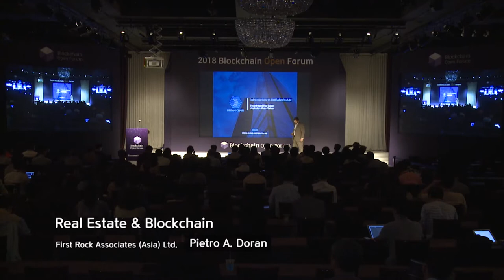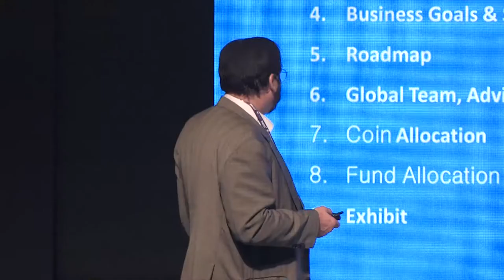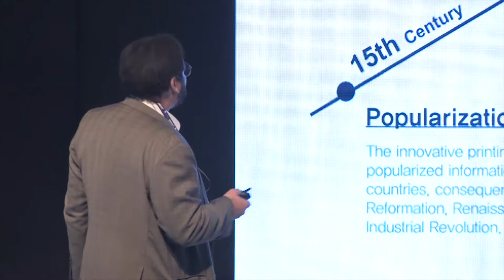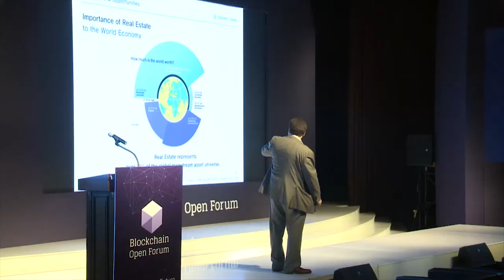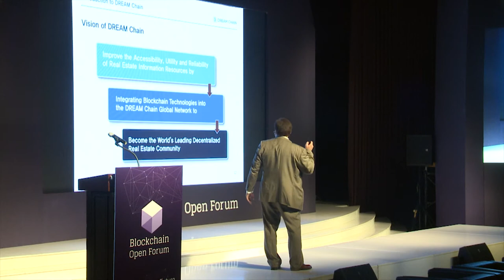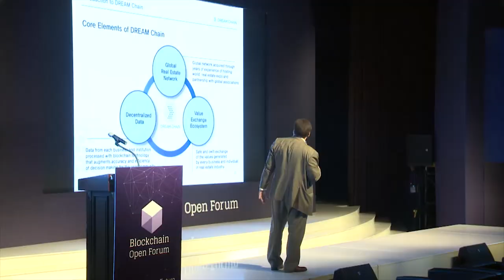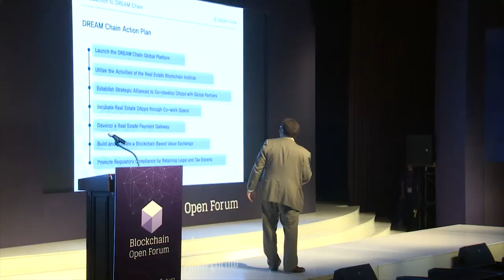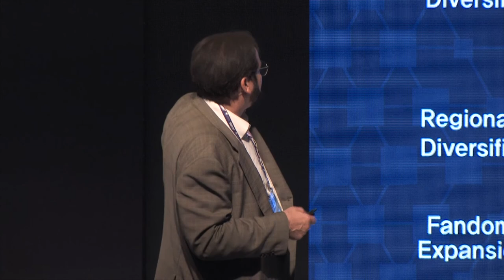[2018 블록체인 오픈포럼] Pietro A. Doran - Real Estate & Blockchain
2018 블록체인 오픈포럼 - Real Estate & Blockchain(Pietro A. Doran, Managing Principal of First Rock Associates (Asia) Ltd.)